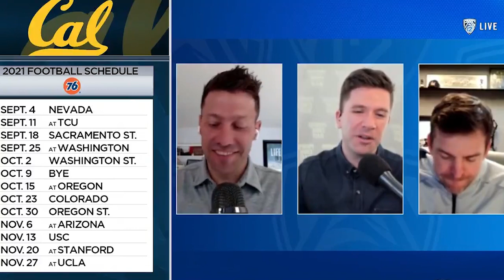Justin Wilcox noticing 'really good energy' from a loaded Cal roster at spring practices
The Pac-12 Conference announced its 2021 football schedule on Tuesday, Mar. 2 during the Football Schedule Release Show hosted by Pac-12 Networks’ Guy Haberman and Yogi Roth. Haberman and Roth speak with California football head coach Justin Wilcox on what he's seeing from both quarterback Chase Garbers and the team during the early portion of spring ball in Berkeley. Follow Pac-12 football this season with the Pac-12 Now App. Pac-12 Now is available today in your app store for iOS, Android, and Apple TV.